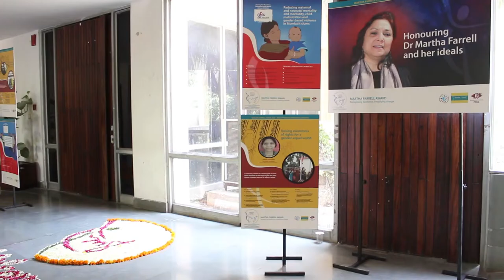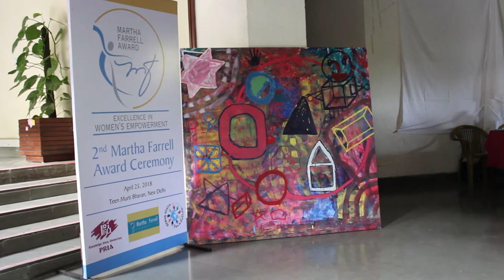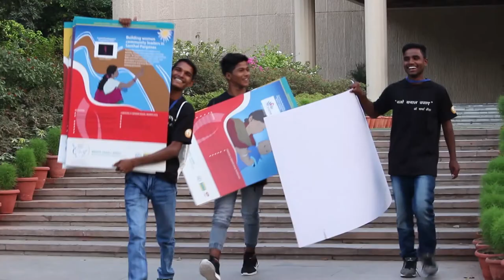Martha Farrell Award Ceremony 2018, Highlights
On April 25, 2018, at Nehru Memorial Auditorium in Teen Murti Bhawan, New Delhi, the two winners of the second Martha Farrell Award for Excellence in Women's Empowerment were felicitated for their courage and commitment.

The award ceremony also saw a stimulating conversation between Suheil Farrell Tandon, Poonam Muttreja and Rizwan Adatia on the different ways through which men and boys can support women's empowerment and gender equality.

The ceremony concluded with a soulful performance from Trippy Sama, World Music Project, which celebrated the spirit and passion of our gender champions.